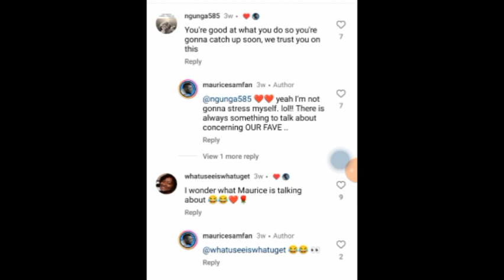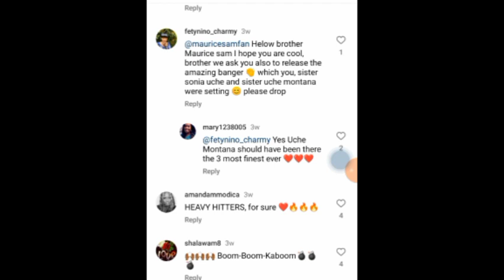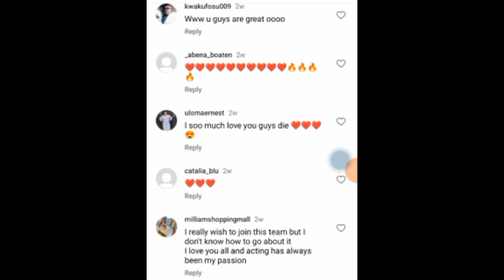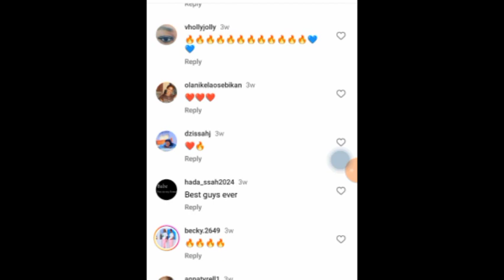My best l0vers, RUTHKADIRI reacts to Maurice and Sonia l0ve in movie location